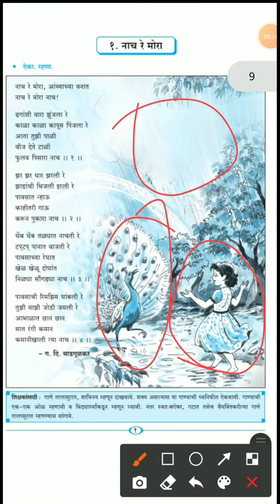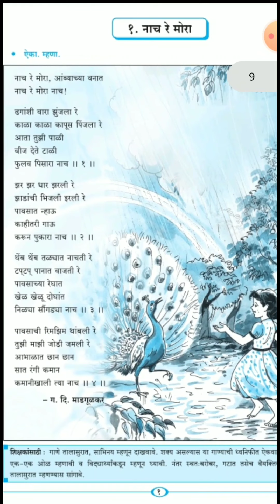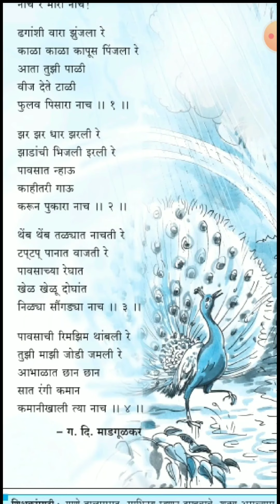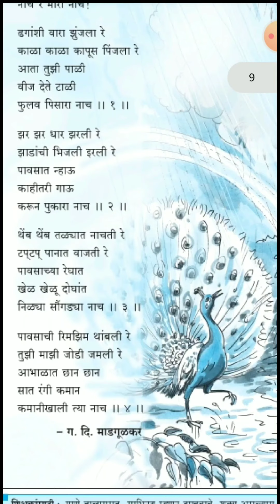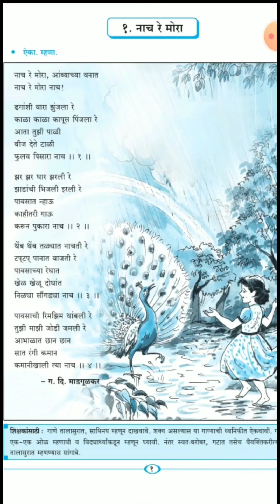इयत्ता- पाचवी, विषय- सुलभभारती, कविता पहिली, १) नाच रे मोरा